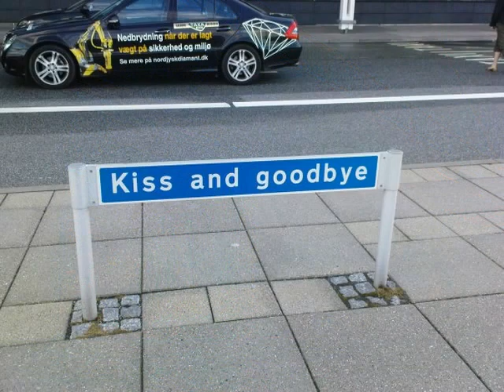Aalborg Danmark Music by Sussie Nielsen from Piguens Morgen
This is a video with photos from Aalborg, a lovely city in the north part of Denmark. This video is dedicated to the one that I love and to Sussie Nielsen, a wonderful danish musician who has found a fresh air into the celtic music, demosntrating that Celtic has no nation and no frontiers... She is a wonderful person and one of the Best Voice I've ever heard. So SUSSIE NIELSEN, TUSIND TAK, THANK YOU SO MUCH for such a lovely music. This is my tribute to you. I wish you will enjoy it! Love fra Spanien! If someone is interested about listen more music from Sussie Nielsen, please visit her web sites Enjoy it!